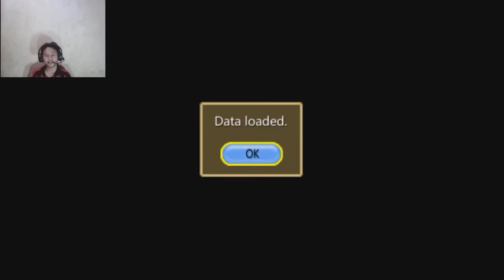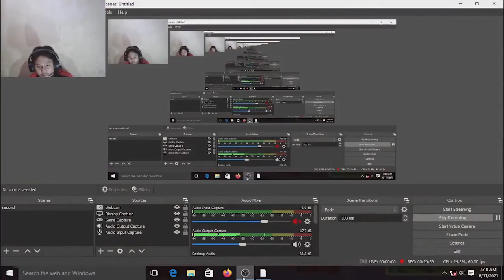UDAH PART 3 LAGI AJA NIHH!! YU-GI-OH GX TAG FORCE PSP INDONESIA #42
Halo semuanya,selamat datang kembali di channel Dadang Games dan selamat datang kembali juga di walkthrough YU-GI-OH GX TAG FORCE PSP PART 42.

Tonton aja videonya!!